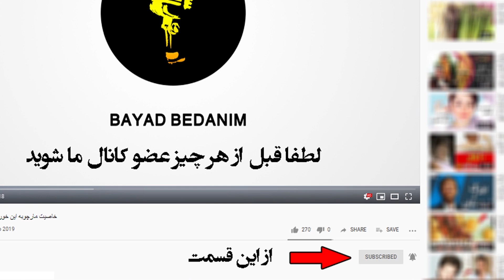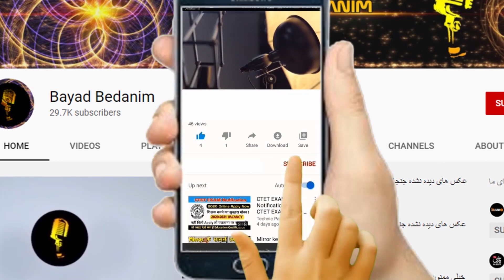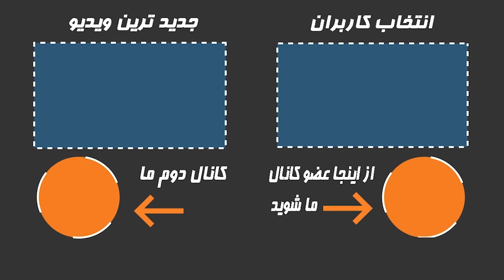سرنوشت فرشته صدایی که خیلی زود رو به خاموشی رفت+ بیوگرافی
فرشته صدایی که خیلی زود رو به خاموشی رفت+ بیوگرافی
فرشته خواننده قدیمی که خیلی ها با اهنگهاش و صداش هنوزم خاطره دارند این روزه در المان زندگی میکنه. اون با صدایی مخملی و خاص همیشه خیلی زود طرفدار پیدا کرد و خیلی زود هم کمرنگ شد.فرشته توی سبک خودش بی نظیر بود و ب هاو لغب فرشته نم نم بارون هم دادند.